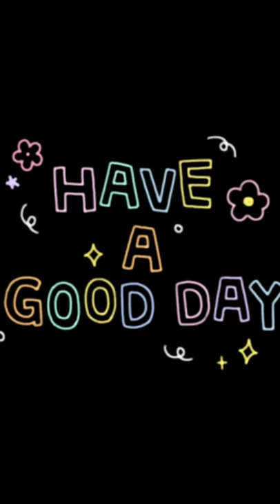CLIMBING ALUMINIUM LADDER TO CLEAN THE CEILING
CLIMBING ALUMINUM LADDER#ofwcleaning#@lehanpreciouschannel